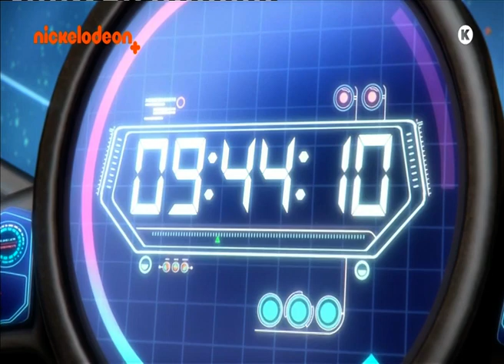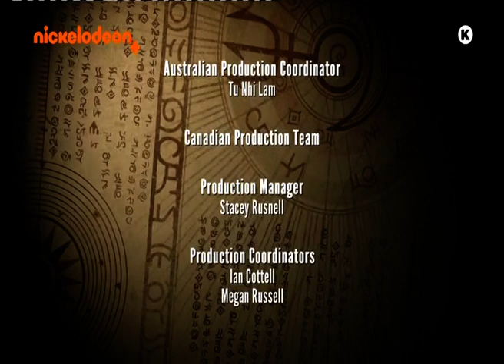Τα μυστικά της αβύσσου (Επικίνδυνα νερά)